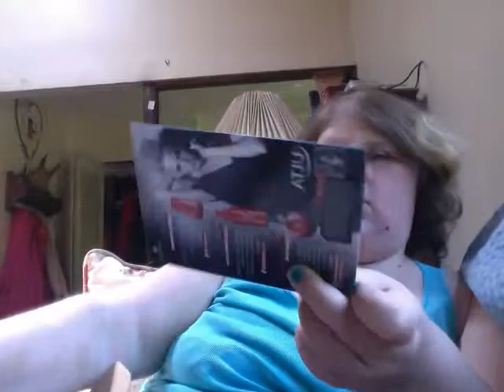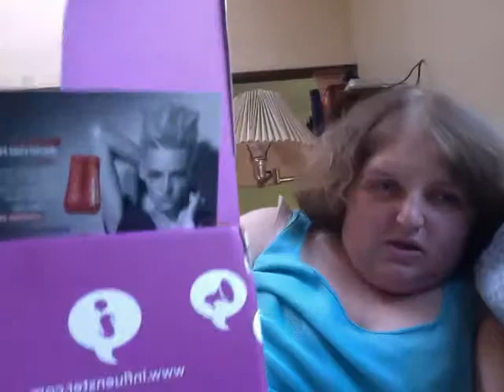Opening my Influenster Spring Fling Vox Box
I just got my Spring Fling Vox Box in the mail and here is a video of me opening it!!